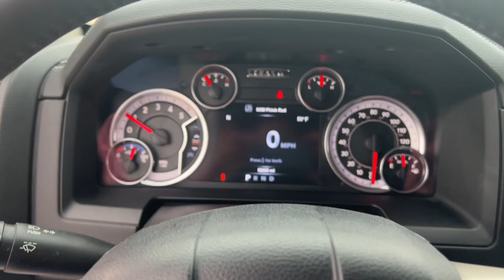2015 Ram 1500 Oskaloosa, Knoxville, Ottumwa, Pella, Albia, IA 507689A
Bright White Clearcoat Used 2015 Ram 1500 available in Oskaloosa, Iowa at Kraig Ford . Servicing the Knoxville, Ottumwa, Pella, Albia, IA area.

Kraig Ford
1601 A Ave W

Bright White Clearcoat 2015 Ram 1500 Laramie 4WD 8-Speed Automatic EcoDiesel 3.0L V6At Kraig Ford our vast selection of Pre-Owned vehicles along with competitive pricing and financing options equals great deals and savings for you!Recent Arrival! 19/27 City/Highway MPGAwards:* Green Car Journal 2015 Green Truck of the Year * 2015 KBB.com 15 Best Family Cars * 2015 KBB.com Best Buy Awards FinalistBased on 2017 EPA mileage ratings. Use for comparison purposes only. Your mileage will vary depending on how you drive and maintain your vehicle, driving conditions and other factors.Kraig Ford is a family owned dealership and that is portrayed in the small town atmosphere of the dealership. The owner of the dealership, Craig Ford, is a veteran of the U.S. Army and proudly supports our troops and veterans.Reviews:* Supple ride; optional fuel-efficient diesel V6; excellent eight-speed automatic transmission; refined and quiet cabin; useful tech features. Source: Edmunds* Function has never had a more impressive form. The exterior of the Ram 1500 is re-engineered to look and perform better. With active aerodynamics and an upgraded front fascia, it's both beautiful and powerful. Available RamBox Cargo Management System offers lockable, lighted, drainable storage - perfect for storing tools, gear, and beverages. With new fabrics and leather trim choices for seats the interior of the Ram 1500 feels as good as it looks. From the displays to the stitching, it's the most sophisticated Ram Truck experience yet. The 7-inch premium customizable screen lets you know what's going on inside, outside, and under the hood. With the Uconnect Access System, your truck can do double duty as a mobile office or entertainment center. The available 8.4-inch touchscreen offers available features like interior climate control and 3-D terrain maps. Bluetooth wireless connectivity, voice command, and steering wheel-mounted buttons mean you're always in complete control. Whether it's the legendary power of a 5.7L HEMI V8, the potent and efficient 3.6L Pentastar V6 with Best-in-Class fuel economy, or the 3.0L EcoDiesel V6 with exceptional torque and best fuel economy of any full-size pickup, there is an engine configuration right for you. Ram 1500 is the only light-duty truck in the U.S. with an available eight-speed transmission offering superior acceleration in low gears. Pair that with a 4-corner air suspension that keeps heavy loads level and you'll keep your payload on the right road. Dynamic front crumple zones and side-impact door beams help absorb impact forces from every angle. Ram 1500 side occupant protection system includes side-curtain airbags and side-impact door beams. Source: The Manufacturer Summary